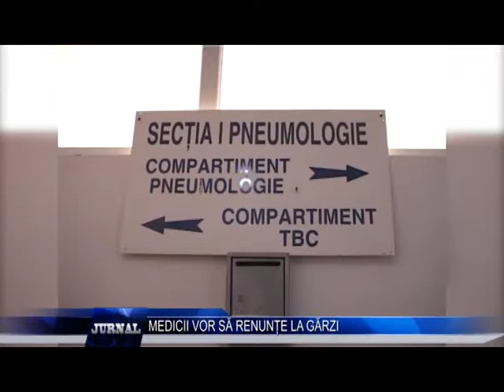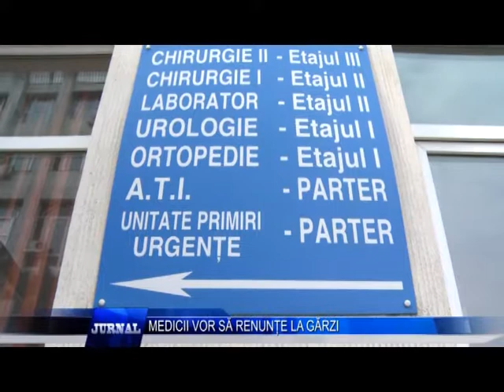MEDICII VOR SA RENUNTE LA GARZI